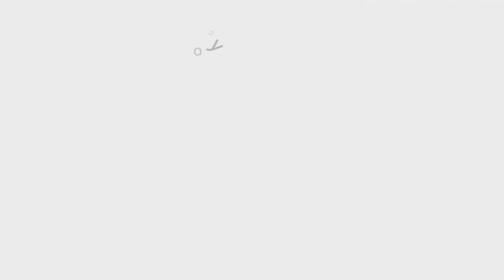Indecka - Money Like (Official Audio Reggae 2016) {Brainhead Records}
ARTIST: Indecka
ALBUM: Money Like
LABEL: Brainhead Records
PRODUCER: Jah Brain
POSTED BY: DREAM-SOUND | Most Wanted Records

"DREAM-SOUND MEDIA"